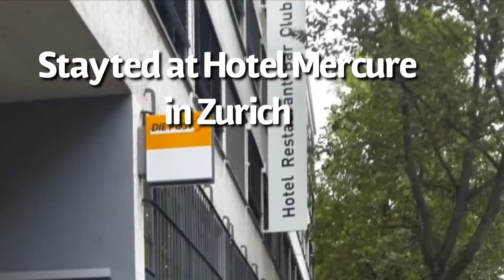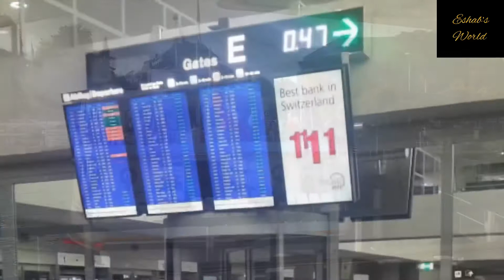Experiencing the beauty of Switzerland (last part) || Vlog 2020